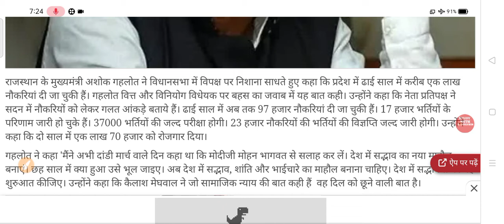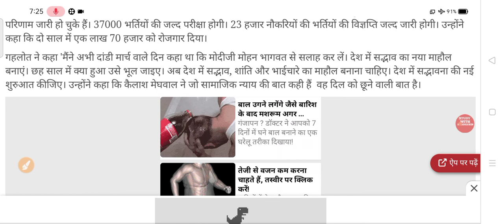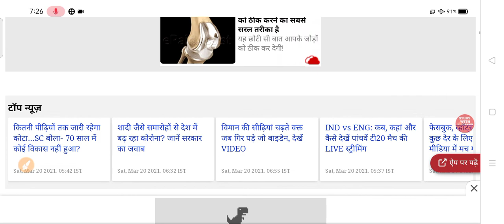23000 नई भर्तियां और 37000 पदों के लिए परीक्षा जल्द।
23000 नई भर्तियां और 37000 पदों के लिए परीक्षा जल्द।